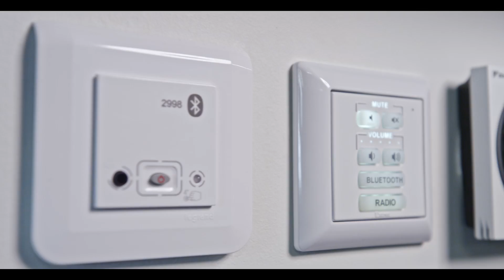Centre d'entrainement - DFCO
Film promotionnel réalisé pour le club DFCO

Tease est une société de production vidéo, réalisation de films spécialisée dans la communication audiovisuelle des marques, entreprises, institutions et artistes, basée à Dijon. 📽️ 🎬

Suivez-nous! 😃